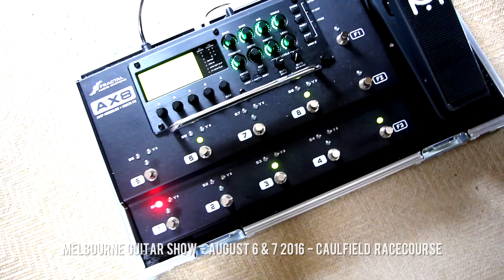Melbourne Guitar Show, 6 & 7 August 2016, Caulfield Racecourse.